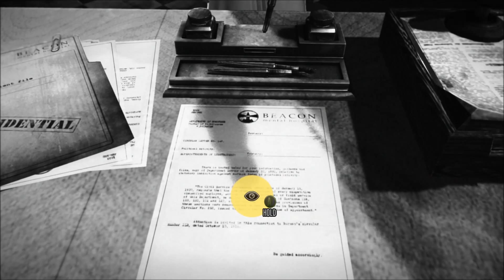The Evil Within - #5 - Eric Takes the Reigns!!!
Our beloved Bea Eric decides to have a go against the Evil.